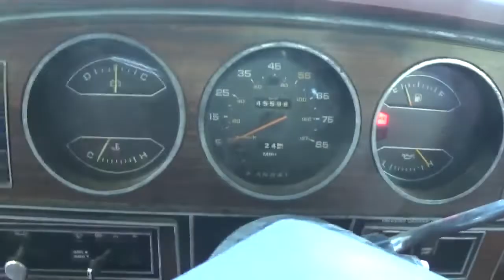1984 DODGE RAM 150 For Sale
1984 Dodge Ram 150
Runs and Drives
4x4
3 speed automatic transmission
5.2L engine
4 barrel edelbrock carb
Aluminum intake
Odometer states 45,598 miles but engine has been replaced
235X75R15 tire size
Call Beans Equipment with any questions